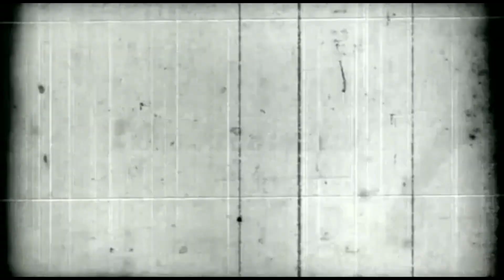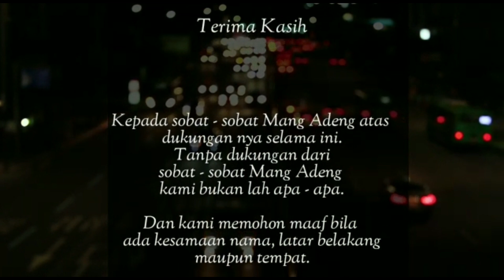Mang Adeng 369